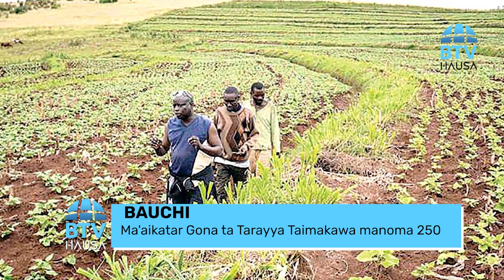Za a debo abinci daga rumbun kasa domin rage hauhawar farashin Abinci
BTV Hausa tasha ce da aka kafa ta musamman domin al'ummar ƙasar Hausa domin yaɗa kafatanin al'amuran da suka shafi harshen Hausa, da al'adu da kuma kyawun asali da dabi'un al'ummar ta da.

Ku rinƙa bibiyar tattaunawar mu kullum ta wannan shafin. Sannan za ku iya samun mu ta ɗaya daga cikin waɗannan kafofin:

bbchausa Dwchausa. bbchausa bbc